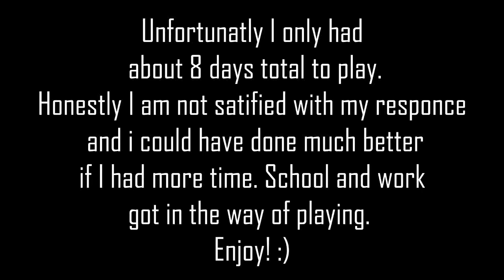TuNe RC Responce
TuNe Fizz